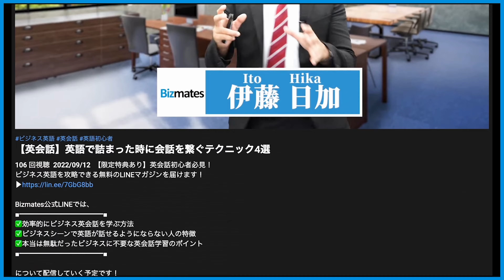【英語面接】覚えておきたい厳選フレーズ を徹底解説！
ビジネス英語を攻略できる無料のLINEマガジンを届けます！

LINE友達登録して、英語力診断テスト(5問)を受けると、
『現場でそのまま使える ビジネス英語フレーズ150選』
フレーズ集が必ずもらえます！
仕事ですぐに使える最頻出の厳選フレーズ150選は
非常に役立つプレゼントとなっているので、ぜひ受け取ってください！

🌟Timestamp
0:00 はじめに
2:05 自己紹介の時に使えるフレーズ
10:37 志望動機を伝える時に使えるフレーズ
16:49  長所と短所を伝えるフレーズ
22:00  自分の目標を伝えるフレーズ
25:18 自分の経験を伝えるフレーズ